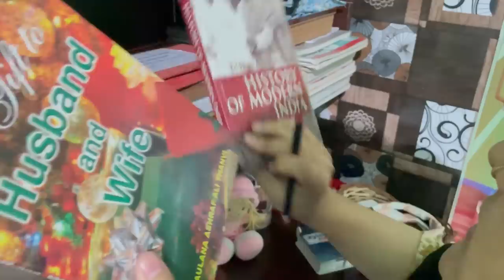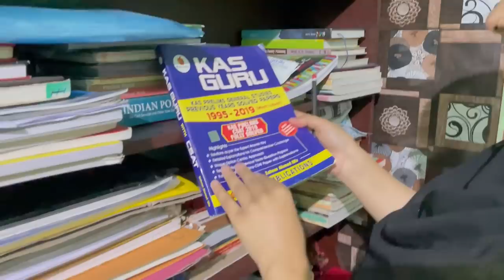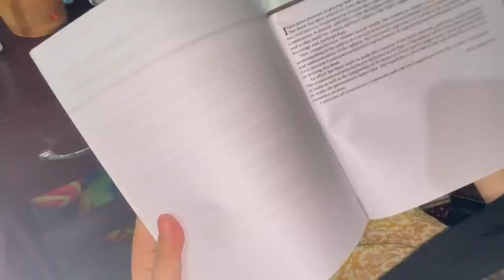UPSC Dream kiya Kurbaan Di na || 🥹farz k khatir || Shop kholne Tayari || @Khushbu_vlogs